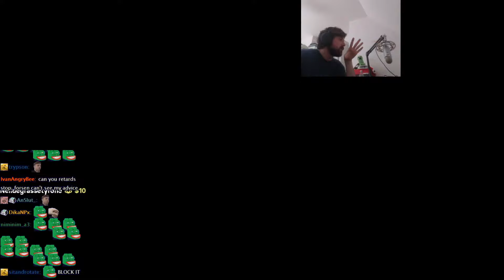Forsen Plays Terraria - Part 26 (With Chat)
Forsen Plays Terraria - Part 26
Forsen Plays Terraria
Forsen Terraria Gameplay With Chat
Forsen Terraria Gameplay
Forsen Plays Terraria With Chat
Twitch Forsen Plays Terraria
Twitch Forsen Plays Terraria With Chat
Twitch Forsen Terraria Gameplay
Twitch Forsen Terraria Gameplay With Chat
Forsen Plays
Forsen
Terraria